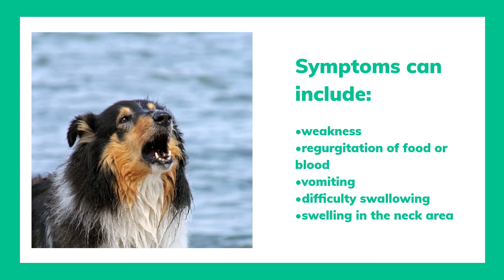Tumor of the Throat in Dogs | Wag!